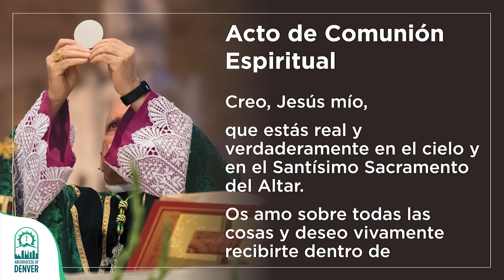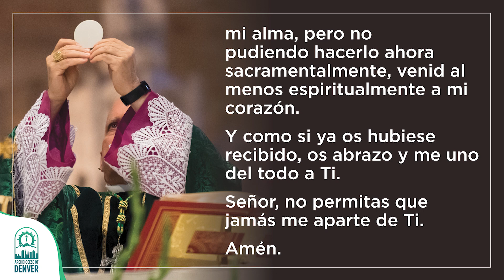Santa Misa - domingo 13 de noviembre del 2022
La Misa dominical, grabada semanalmente desde la catedral basílica de Denver, lleva a Dios a las personas confinadas en el hogar.

Esta Misa dominical se ha transmitido por la televisión local de Denver durante 56 años. Gracias al apoyo de la Fundación Católica del Norte de Colorado, se sigue grabando semanalmente desde la Catedral Basílica de la Inmaculada Concepción. Para obtener más información sobre la Fundación Católica o sobre cómo contribuir a la producción de la Misa por televisión, visite la página web o llame al .

XXXIII Domingo Ordinario

𝑷𝒓𝒊𝒎𝒆𝒓𝒂 𝑳𝒆𝒄𝒕𝒖𝒓𝒂
"Ya viene el día del Señor, ardiente como un horno, y todos los soberbios y malvados serán como la paja. El día que viene los consumirá, dice el Señor de los ejércitos, hasta no dejarles ni raíz ni rama. Pero para ustedes, los que temen al Señor, brillará el sol de justicia, que les traerá la salvación en sus rayos".

Segunda Lectura
2 Tes 3, 7-12
Hermanos: Ya saben cómo deben vivir para imitar mi ejemplo, puesto que, cuando estuve entre ustedes, supe ganarme la vida y no dependí de nadie para comer; antes bien, de día y de noche trabajé hasta agotarme, para no serles gravoso. Y no porque no tuviera yo derecho a pedirles el sustento, sino para darles un ejemplo que imitar. Así, cuando estaba entre ustedes, les decía una y otra vez: "El que no quiera trabajar, que no coma".

Y ahora vengo a saber que algunos de ustedes viven como holgazanes, sin hacer nada, y además, entrometiéndose en todo. Les suplicamos a esos tales y les ordenamos, de parte del Señor Jesús, que se pongan a trabajar en paz para ganarse con sus propias manos la comida.

𝑬𝒗𝒂𝒏𝒈𝒆𝒍𝒊𝒐
En aquel tiempo, como algunos ponderaban la solidez de la construcción del templo y la belleza de las ofrendas votivas que lo adornaban, Jesús dijo: "Días vendrán en que no quedará piedra sobre piedra de todo esto que están admirando; todo será destruido".

Entonces le preguntaron: "Maestro, ¿cuándo va a ocurrir esto y cuál será la señal de que ya está a punto de suceder?" Él les respondió: "Cuídense de que nadie los engañe, porque muchos vendrán usurpando mi nombre y dirán: 'Yo soy el Mesías. El tiempo ha llegado'. Pero no les hagan caso. Cuando oigan hablar de guerras y revoluciones, que no los domine el pánico, porque eso tiene que acontecer, pero todavía no es el fin".

Luego les dijo: "Se levantará una nación contra otra y un reino contra otro. En diferentes lugares habrá grandes terremotos, epidemias y hambre, y aparecerán en el cielo señales prodigiosas y terribles.

Pero antes de todo esto los perseguirán a ustedes y los apresarán; los llevarán a los tribunales y a la cárcel, y los harán comparecer ante reyes y gobernadores, por causa mía. Con esto darán testimonio de mí.

Grábense bien que no tienen que preparar de antemano su defensa, porque yo les daré palabras sabias, a las que no podrá resistir ni contradecir ningún adversario de ustedes.

Los traicionarán hasta sus propios padres, hermanos, parientes y amigos. Matarán a algunos de ustedes y todos los odiarán por causa mía. Sin embargo, no caerá ningún cabello de la cabeza de ustedes. Si se mantienen firmes, conseguirán la vida".

Autorización para trasmitir la música en esta misa obtenida por ONE LICENSE con licencia A-717647.